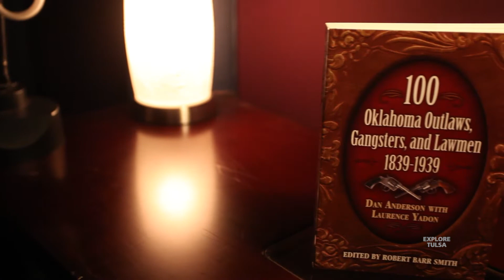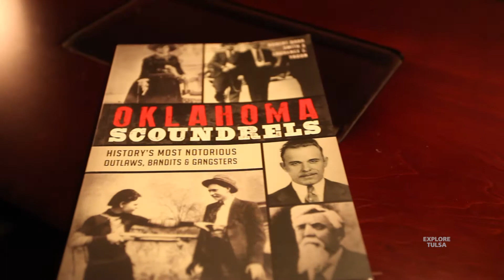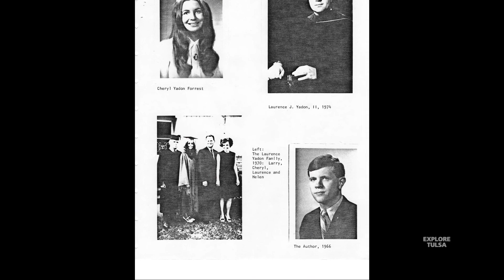Larry Yadon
Larry Yadon is an attorney, mediator and arbitrator who speaks on legal subjects and the American West.